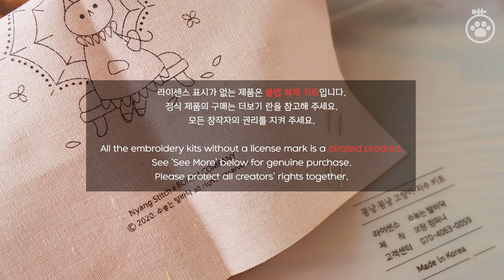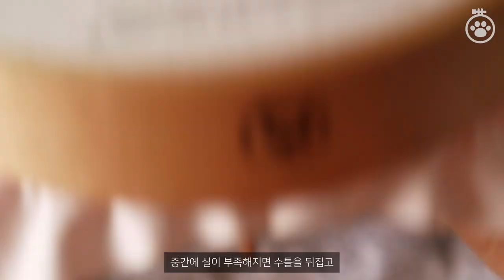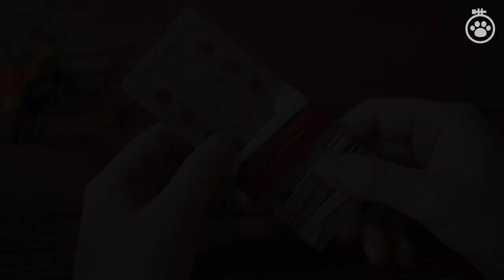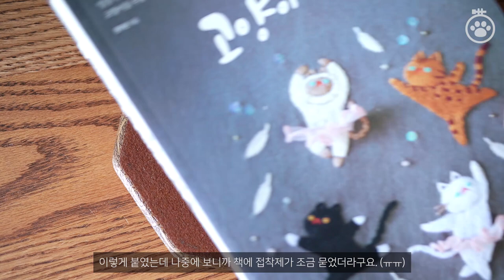[꽁냥 꽁냥 고양이 자수 키트] 요조숙녀 냥♥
[수놓는 발바닥 x 보람 컴퍼니]
꽁냥 꽁냥 고양이 자수 키트 네번째  '요조숙녀냥'

자수 키트 구매는 아래 링크를 참고해 주세요 :-)

We are preparing for overseas sales in October. If you want a quick purchase, please send me an Instagram DM. You can buy it right away if you pay for the delivery.

라이센스 표시가 없는 제품은 불법 복제 키트입니다.
모든 창작자의 권리를 지켜 주세요.

All the embroidery kits without a license mark is a pirated product.
Please protect all creators' rights together.